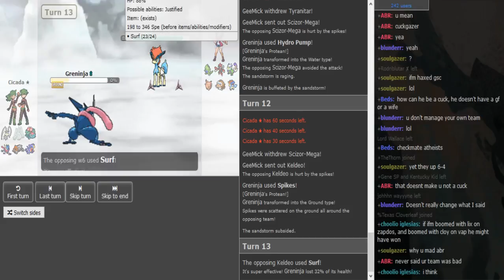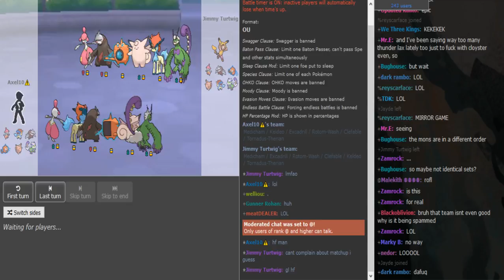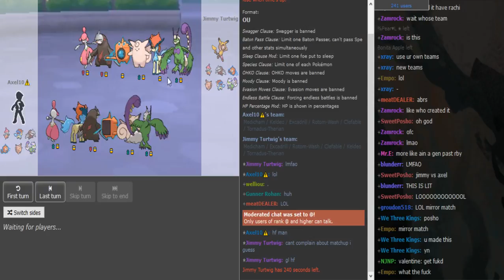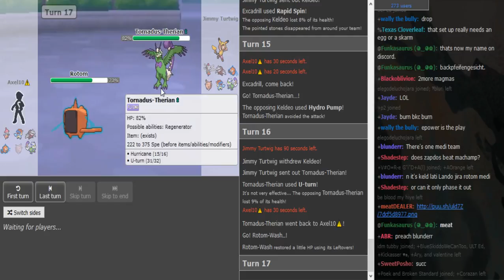SPL8: Cicada vs GeeMick (Sun&MoonOU) + Axel10 vs Jimmy Turtwig (ORAS OU) w/Dokkerich